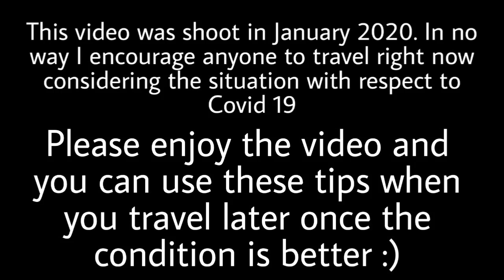Ring Road Varanasi | Sarnath To Soyepur | Varanasi Vlog 2020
Varanasi Uttar Pradesh Ring Road Travel Vlog 2020 in hindi

Location: sarnath to soyepur varanasi